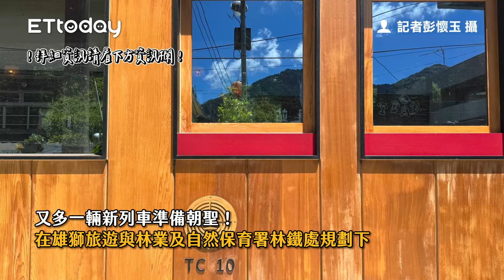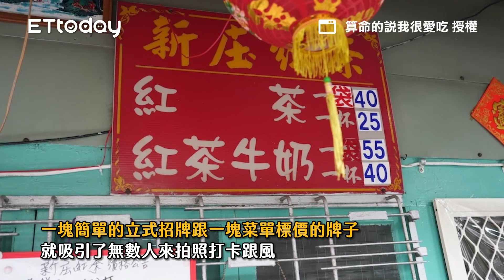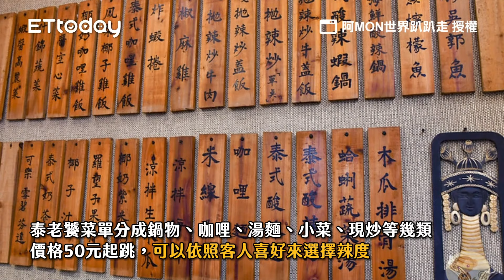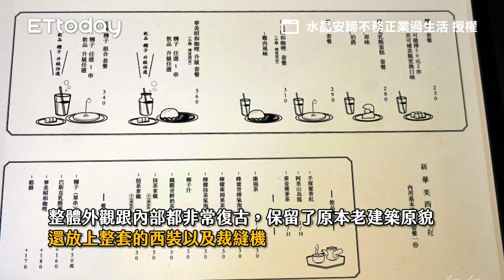直擊／阿里山林鐵「福森號」7／28首航！車廂、路線亮點搶先看｜ETtoday旅遊雲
直擊／阿里山林鐵「福森號」7／28首航！車廂、路線亮點搶先看